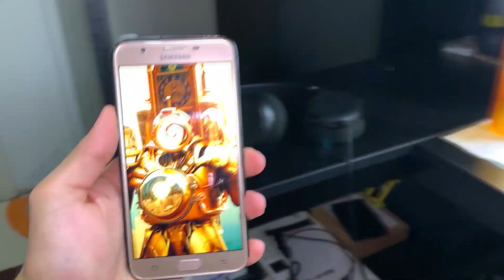GECE 3'te TİTAN CLOCK MAN KAFASI KOPTU! (Skibidi Toilet Paralel Evren)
Ben Berke Ağıllı bugün GECE 3'te TİTAN CLOCK MAN KAFASI KOPTU! (Skibidi Toilet Paralel Evren) Skibidi Toilet multiverse bölümleri izledik ve gerçekten aksiyon dolu sahneler gördük. Skibidi Toilet çoklu evren titan saat evreni videolarında tıpkı Skibidi Toilet 68. bölüm gibi Titan Speaker Man, Titan Camera Man, Titan TV Man, TV Woman, Speaker Woman gibi karakterlerin yanı sıra Clock Man, Clock Woman ve Titan Clock Man gibi yeni karakterler vardı. İyi seyirler